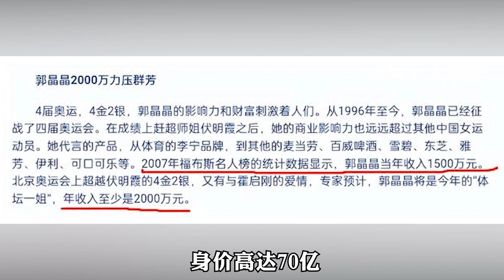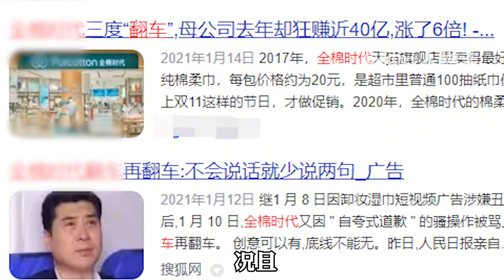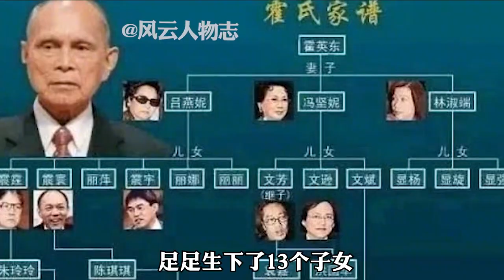“原形毕露”郭晶晶：放弃百亿带货赚穷人钱，一双袜子喊价399？